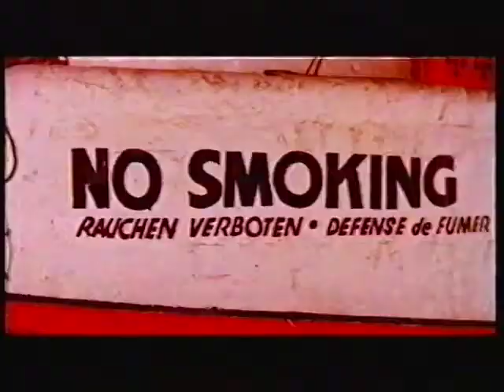Blackpool Remembered - A Journey Through Time (Full Documentary)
Blackpool Remembered - A Journey Through Time

This documentary showcases Blackpool in its early days of industry.